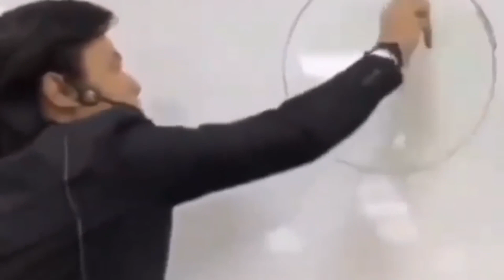HIGHLIGHT AUTTA | RAP FREE STYLE ON MY BEAT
เนื่องจากสถานการณ์ตอนนี้ ที่เราไม่สามารถออกไปถ่ายทำได้ เราจึงคัดไฮไลท์ เน้นๆเดือดๆ คราวนี้เป็นคิวของ AUTTA
เนิ้อหารายการมีคำหยาบคาย แต่เราใช้คำหยาบคายในการสร้างสรรค์ ความสุขให้กับคุณผู้ชม หากผิดพลาดประการณ์ใด ขออภัยมา ณ ที่นี้
สนใจติดต่อลงโฆษณาได้ที่

Beats Presented by : BEATPULSE